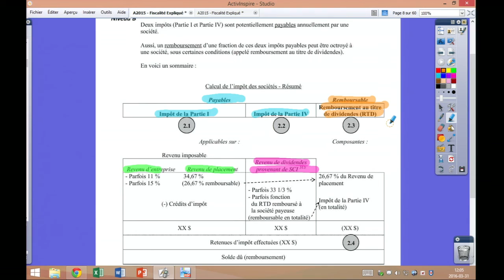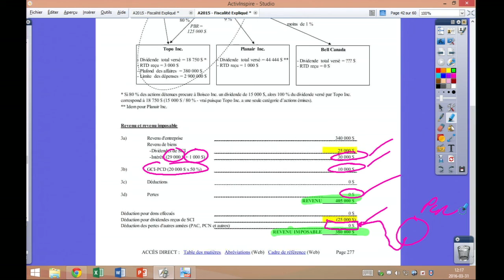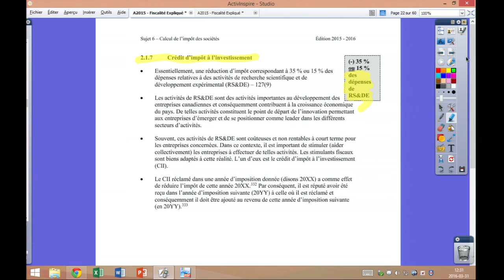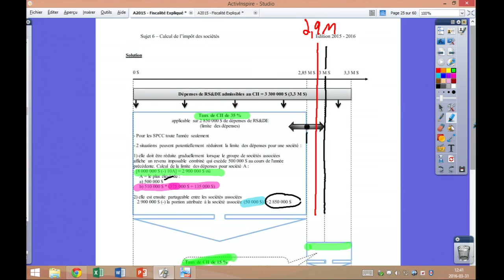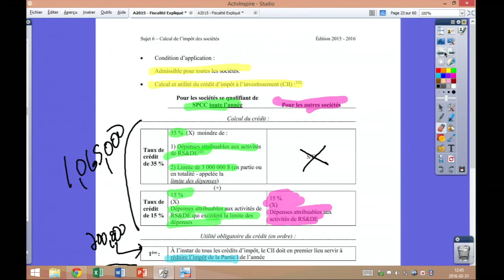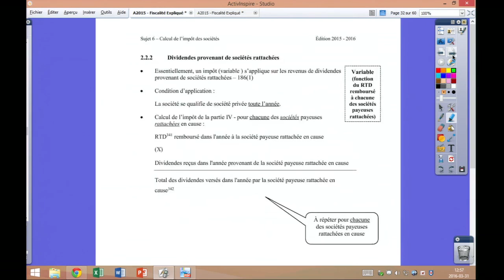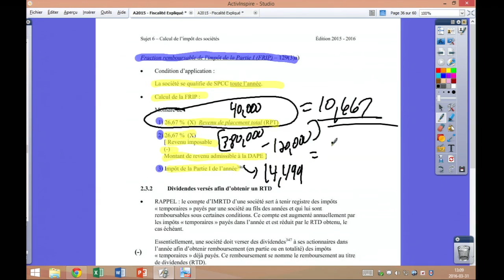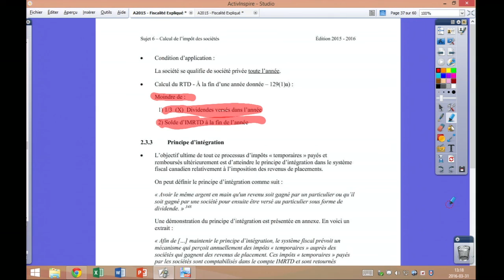Calcul de l’impôt des sociétés [Captation de cours] 2/3-ANCIEN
Calcul de l’impôt des sociétés
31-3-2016